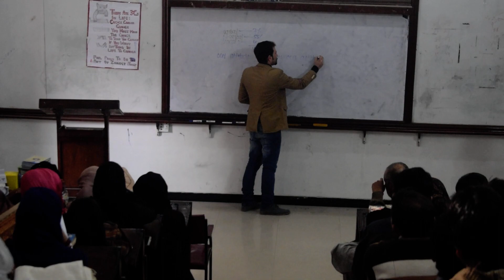Your ATTITUDE determines your ALTITUDE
Farid Safi is a motivational Speaker, Writer, Trainer and IELTS Coach.